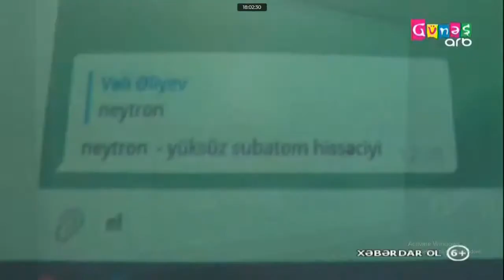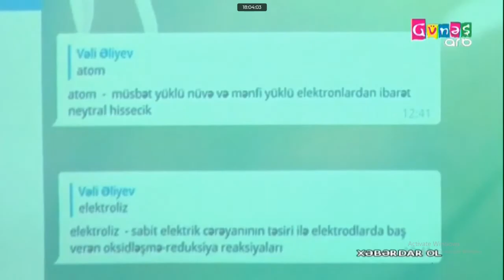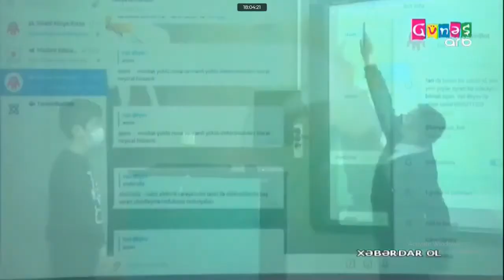KimyaTerminBot ARB Günəş, Xəbərdar ol verlişi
ℹ️ Qrupa 7/24 botlar nəzarət edir!